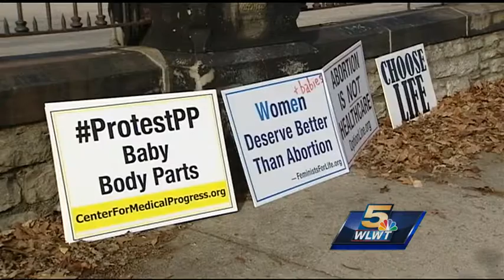Fallout continues over Ohio AG’s Planned Parenthood claims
Fallout continues from Attorney General Mike Dewine’s strong statements against three Planned Parenthood facilities in Ohio, including a location in Mt. Auburn.